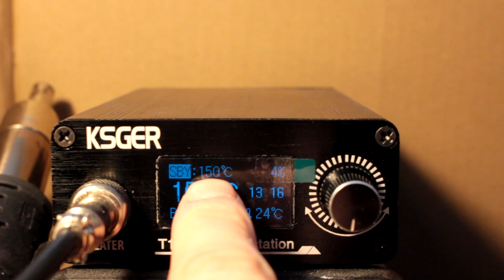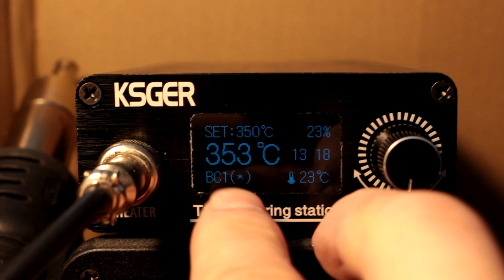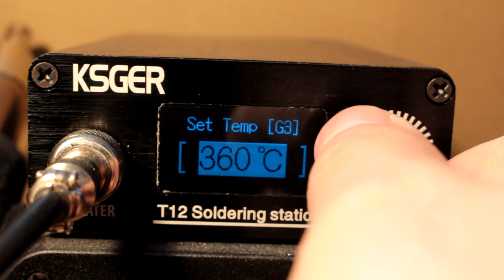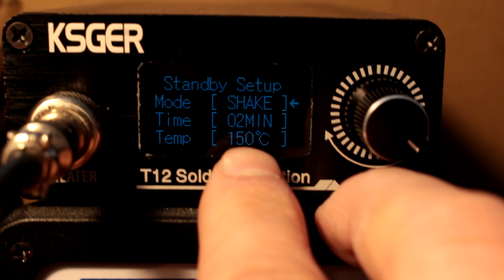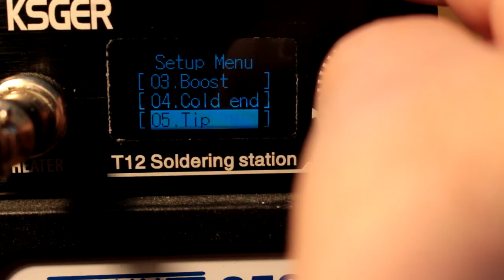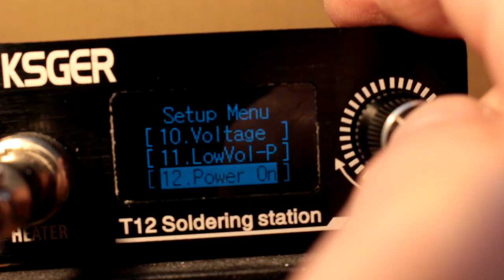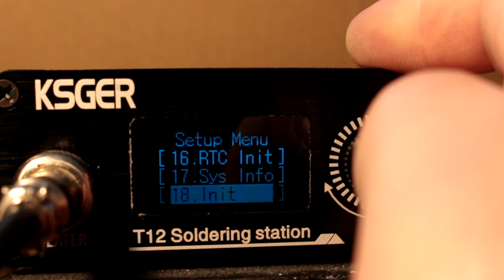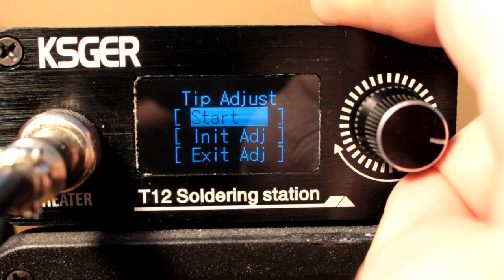Stacja lutownicza KSGER T12 prezentacja recenzja Soldering station KSGER T12 video review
Kupując z reflinków, wspierasz mój kanał :)
Tutaj możesz zakupic taką stację

Groty T12 tutaj
Lutownica GD300
Lutownica T12 65W
Stacja lutownicza AIFEN A9PRO
Programator USB TL866II Plus
Wspieraj mój kanał :) Zostaw łapkę oraz subskrypcję ;)

KSGER T12 całkiem fajna stacja lutownicza której używam na co dzień ;)
Zdecydowanie moge polecić wszystkim stację lutowniczą KSGER T12.